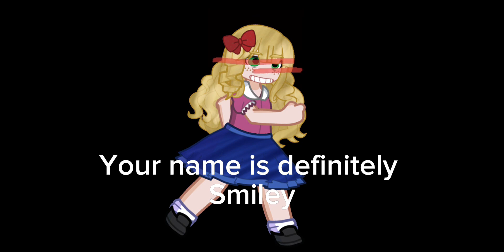My friend the smiley [] CC and Elizabeth [] FNaF